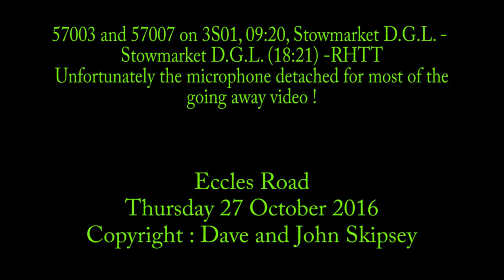57003 and 57007 on 3S01, 09:20, Stowmarket D.G.L. - Stowmarket D.G.L. (18:21) - RHTT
57003 and 57007 on 3S01, 09:20, Stowmarket D.G.L. - Stowmarket D.G.L. (18:21) - RHTT
Eccles Road